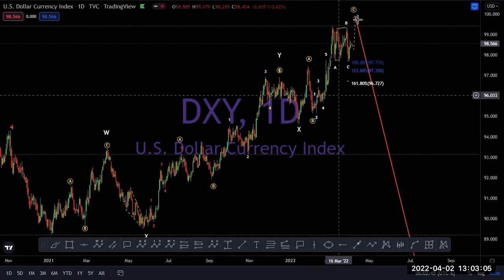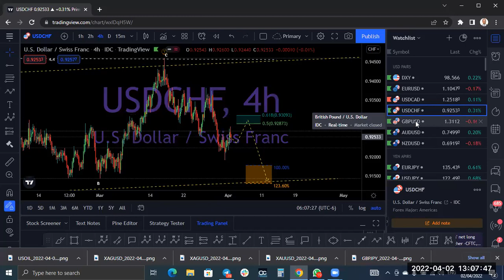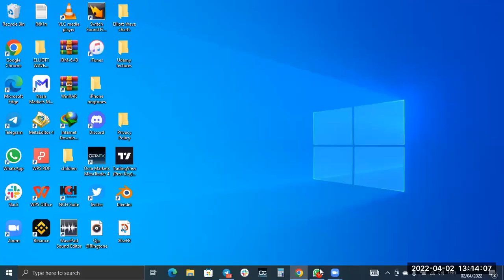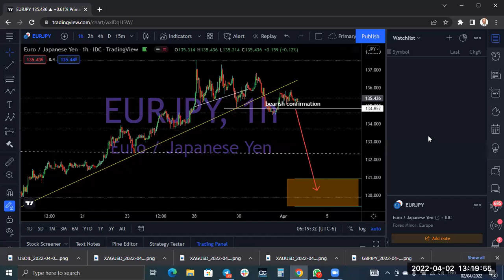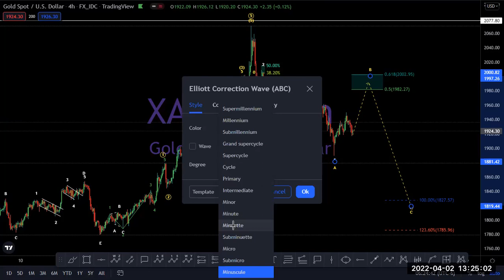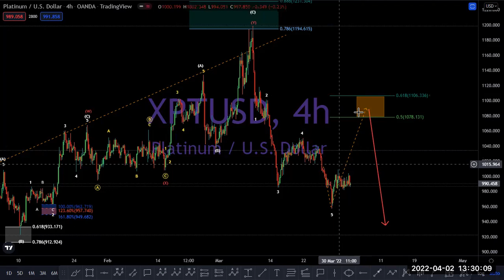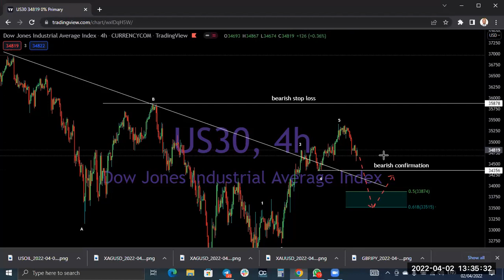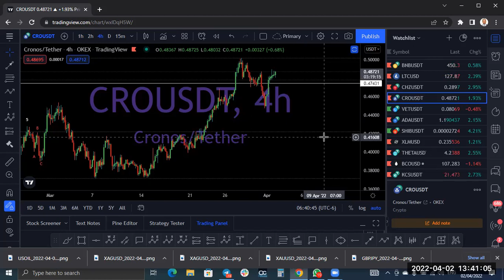Elliott Wave analysis on BTC, ETH, GOLD, SILVER, PLAT, US100, US30, EUR, USD, JPY, GBP, NZD pairs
pls note, timestamp may not be exact, but nearer to the pair you want to view
timestamp
0:00-30 into
0:30-2:30 DXY
2:30-4:30 EURUSD
4:30-6:20 USDCAD
6:20-8:15 USDCHF
8:15-10:00 GBPUSD
10:00-13:00 AUDUSD
13:00-15:00 GBPUSD
15:00-17:20 EURJPY
17:20-19:50 GBPJPY
19:20-24:30 GOLD
24:30-27:10 SILVER
27:10-30:05 PLATINUM
30:05-33:20 US100
33:20-35:00 US30
35:00-39 BTC and others